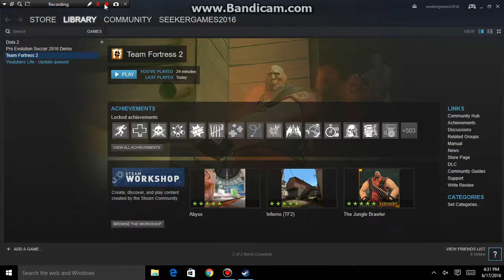Team Fortress 2| King of the Hill #2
fun talk hope u enjoy!